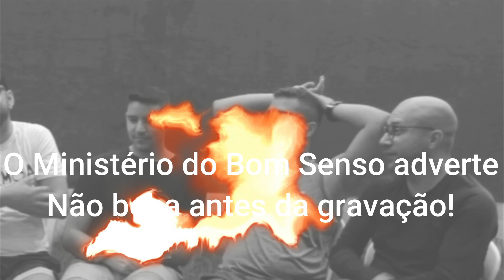FÁBIO FONSECA (Despedida) | MegaFhone #82 (O ÚLTIMO)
É, esse é o fim! O Programa vai mesmo acabar! Fabio Fonseca se despede no último MegaFhone de todos os tempos! E pra fechar ele responde perguntas dos seus companheiros de canal.

Ajude o Canal Pidemoa:
Prezados amigos espectadores, qualquer contribuição será bem-vinda e a destinação da mesma é para a melhoria do canal e seu conteúdo.
É importante lembrar que o QR CODE apresentado no programa vai direto para uma conta do NUBANK em nome de FÁBIO DE ALCÂNTARA FONSECA.
Agradecemos toda e qualquer contribuição. Obrigado!

MegaFhone é o programa de entrevistas do Canal Pidemoa com objetivos de dar voz a pessoas que fazem a diferença, e que não necessariamente estão no mainstream, valorizando a diversidade, a criatividade e principalmente a contribuição para um mundo melhor.